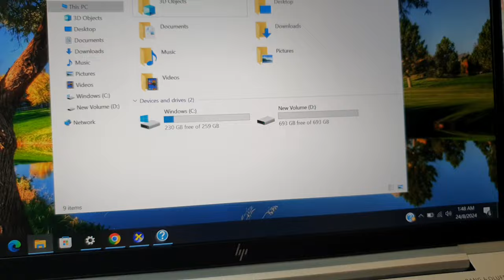Đã xong. cao cấp HP Elitebook 830G8, i7 gen 11, ram 16, ssd 1T, 13.3FHD, sx 2022.